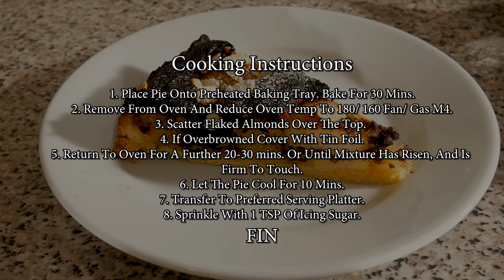Chocolate & Pear Tart (Frangipane)- How to Make From Scratch.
This is a relaxing little video montage is about how to make a Chocolate and Pear Frangipane Tart with shortcrust pastry from scratch.

This a good video to watch if you just like baking videos, or you actually want to make the thing.
The instructions are included throughout the video and are summarised at the end.

Bonus pastry tip:  Make sure handle the dough as infrequently as possible, and try to make sure your hands are cool and not clammy. If you have warm or clammy hands run your hands under the cold tap before working the pastry and make sure you dry them first.

If you like our videos and want to make sure we continue making them there are a number of things you can do:-

If you subscribe and make sure notifications are turned on, by clicking the little bell next to the subscribe button, then you will be notified when we put up a new video.  You'll never miss one again.

Please leave us a comment, we would love to hear from you and it spurs us on to make more content; as well as letting us know the kind of stuff you like.

Share our videos with your Facebook friends and Twitter followers.  The more people watch the more films we are going to make.  We are easily persuaded you see.

You can support us in a number of ways: find out more about that

We love doing what we do and hope that you love our films just as much.